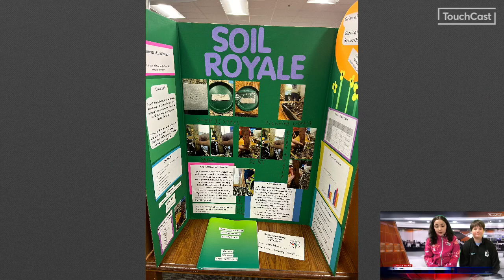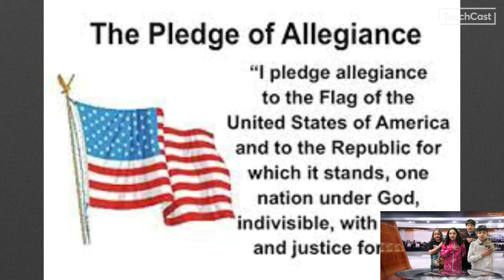March 19, 2024